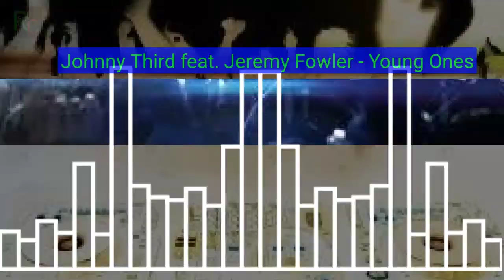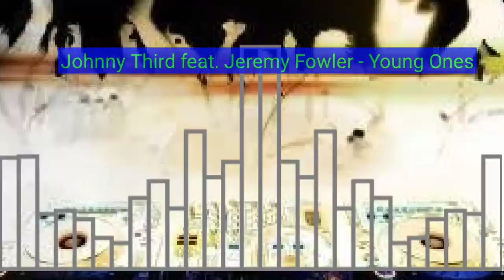Johnny Third feat. Jeremy Fowler - Young Ones